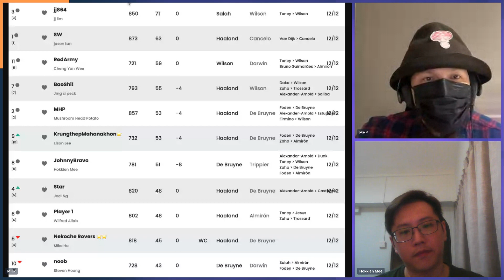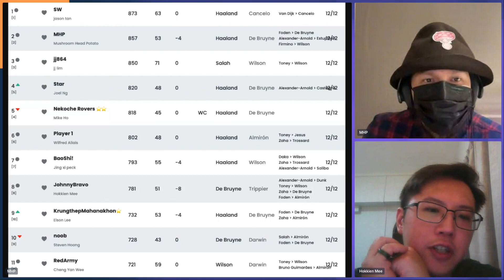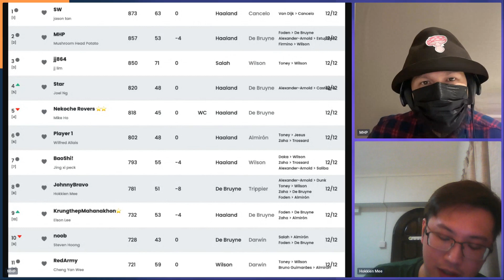The Weekly Carbs: GW 15 Overview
Where we go over our points from GW 15 and commiserate.